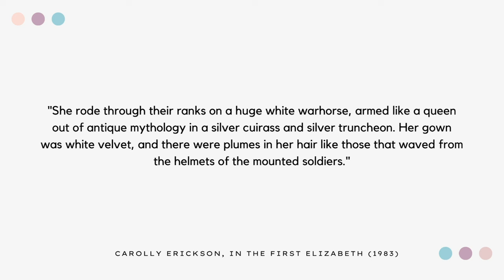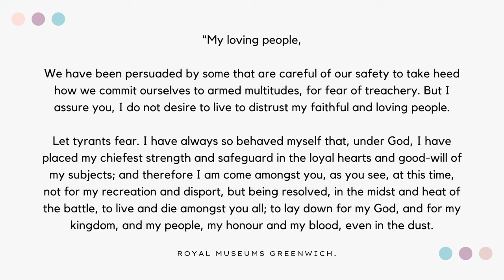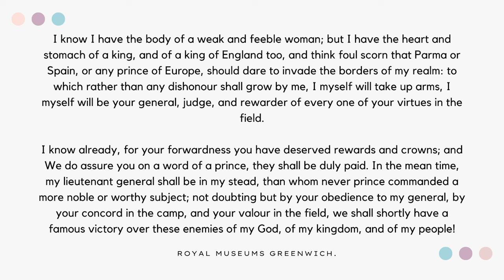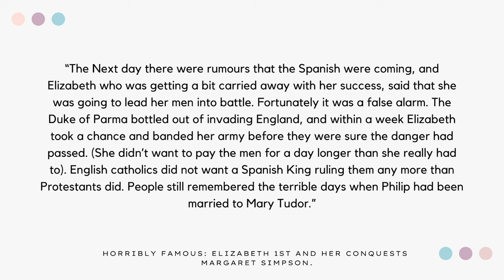9th August 1588 - Elizabeth gives her speech at Tilbury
Hey there, history buffs! And welcome back to the channel. On this day, the 9th August 1588, Queen Elizabeth 1st gave her infamous speech at Tilbury. But how did we get there?

The Spanish Armada also known as “the most fortunate fleet” or ‘la felicissma armada’ was an invasion of England by King Philip 2nd of Spain, former King consort of England and brother-in-law of Queen Elizabeth I. This grand fleet had about 150 ships and 18,000 men and at the time was the largest fleet ever seen in Europe.